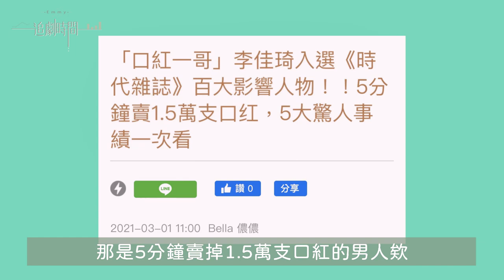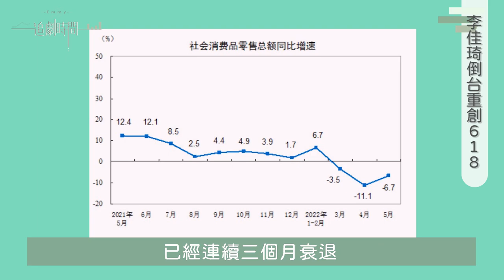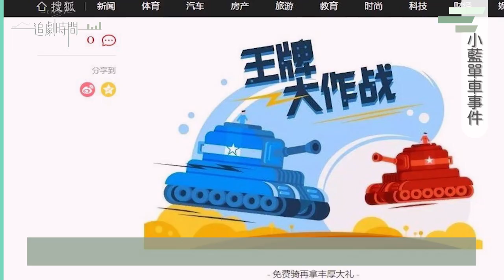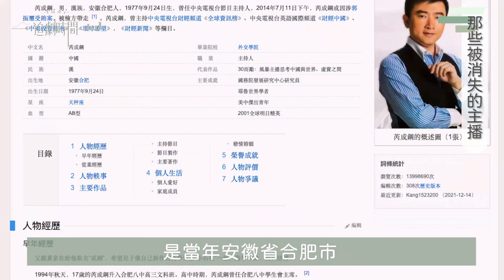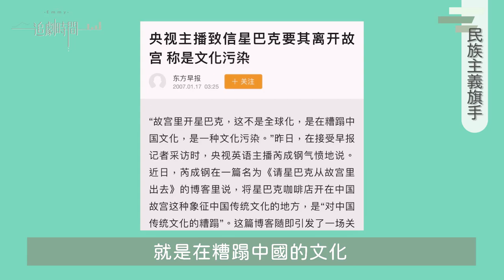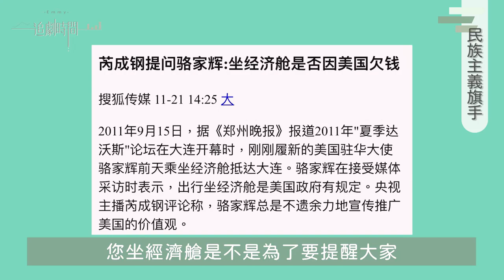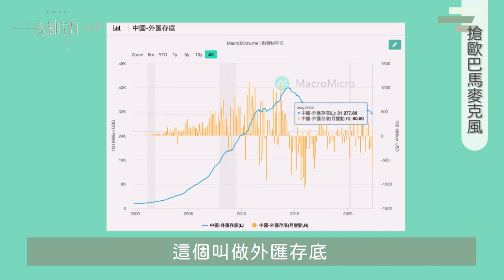被消失的中國主播(上)！百億直播主李佳琦因坦克蛋糕掛點。央視財經主播芮成鋼化身公共情夫，陪睡高官夫人，政變習近平被消失！｜中國仆街20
在中國當主播，職業風險有多高？

直播賣貨到登上時代雜誌，雙 11一天可賣一百億人民幣的男人──李佳琦，竟在六四前夕的直播上，端出坦克車造型蛋糕！直播當場被斷線，李佳琦步上薇婭後塵，就此一夕消失。李佳琦還會回來嗎？我們只能懷念他？

身為中國高考狀元、央視第一財經主播、紅旗推手的芮成鋼，2014年突然被抓，消失在螢光幕前。開庭後才傳出根本是公共情夫，下班後卻忙著陪睡二十多名高官夫人？還聲稱被令計劃的太太谷麗萍性侵？

00:00 精采預告
00:39 在劫難逃李佳琦
03:04 李佳琦倒台重創618
04:59 小藍單車事件
06:41 那些被消失的主播
08:17 民族主義旗手
09:58 搶歐巴馬麥克風
12:55 控訴高官夫人性侵

讓我們繼續追劇！

👇👇更多精彩影片就在這👇👇

中國電商末日？解密帶貨直播主如何掐死電子商務產業！薇婭重罰60億！拯救王力宏慘過范冰冰，上千直播富豪排隊搶繳稅，下個被殺的會是誰？李佳琦？

周杰倫會變成張庭林瑞陽2.0被中共清算嗎？劉畊宏本草綱目帶貨爆紅，葉惠美掛名公司香港上市直銷模式會被禁嗎？｜中國仆街15

趙薇會被判死刑嗎？政商關係為何亂到共用情婦？解密中國政商界「不能說的秘密」｜中國仆街 2

《十萬訂閱感謝祭》外商外資外國人逃離中國，難道中國政策比病毒更可怕？Emmy親身經歷完整揭露！｜中國仆街19

油價通貨膨脹會再失控？拜登民調比慘川普，民主黨頁岩油減產神主牌瀕臨崩潰，去向伊朗、沙烏地阿拉伯下跪？ ｜國際政經系列 17